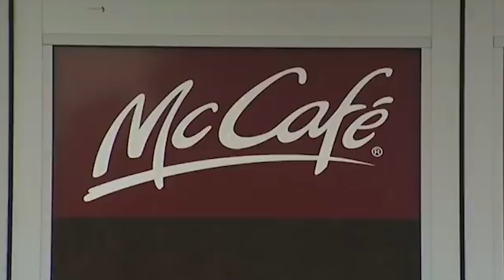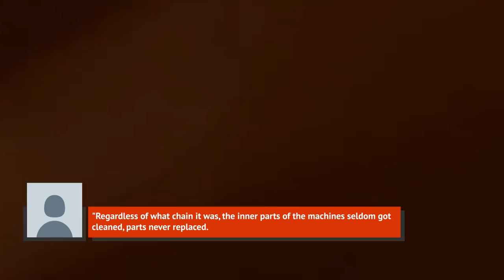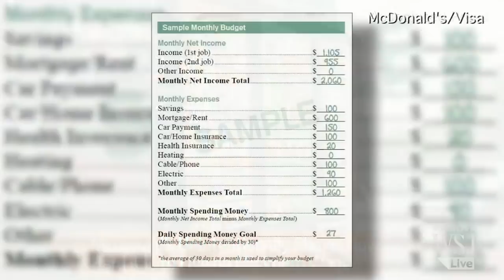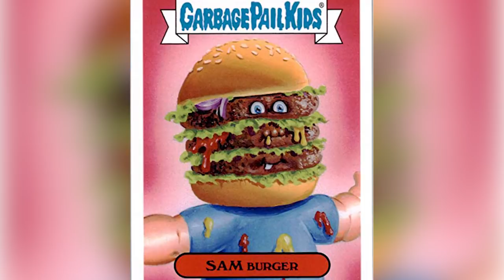Huge Secrets McDonald's Tried To Hide From Everyone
McDonald’s is one of the biggest and best-known corporations in the world, but there still might be some things you don’t know about it. In many cases, this is intentional, as the Golden Arches would rather you don’t know some of the most unsavory details of food production and preparation. Some of the secrets might make you think twice before ordering Chicken McNuggets or even a hamburger again, but it’s important to know what is going into your food before you order it. From the ingredients in the nuggets to the truth about gloves, let’s take a look at some huge secrets McDonald’s tried to hide from everyone.

The hands-on approach | 0:00
Old food | 1:07
Some salads are worse than burgers | 2:01
Cleanliness is next to godliness | 2:49
Chicken McNuggets are kinda gross | 3:52
This ain't your mom's apple pie | 4:23
Even more ingredient weirdness! | 4:48
No money, mo problems | 6:36
Harassment claims | 7:28
Some of their food never visibly rots | 8:27